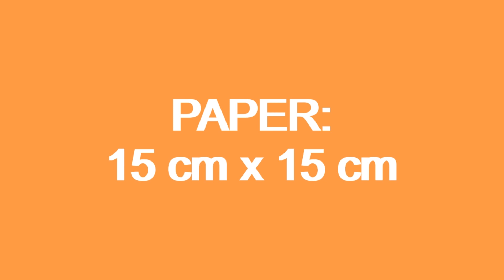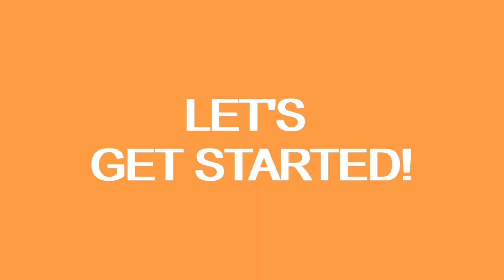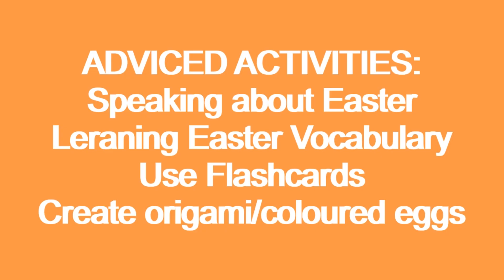Happy Easter: how to teach Easter in Kindergarten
How people celebrate Easter in English Speaking countries.